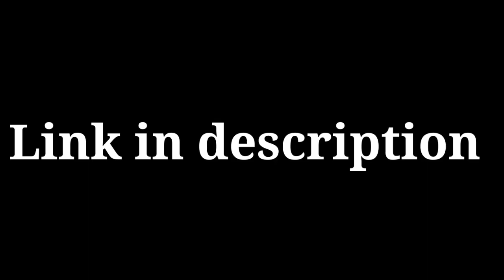CMA Important information For All December 21 Exam | CMA Helping Hand For December 21 Students | Kci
Helping Hand👇🏻